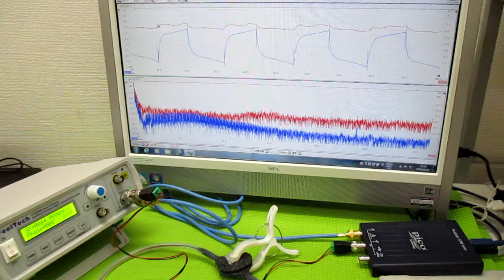オリジナル超音波実験 ultrasonic-labo